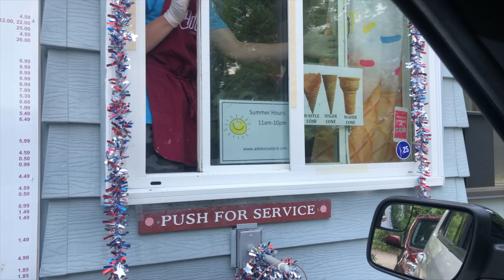FOURTH OF JULY CELEBRATION VLOG | 2020 4th of July family get together and pregnancy announcement!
Celebrating the 4th of July (social - distance style)! Visiting family on the fourth of July on the lake outside for a quick hello before heading for drive-through custard. We also took our 4th of July themed pregnancy announcement picture this day. I'm 25 weeks pregnancy in this vlog and trying to survive the heat during the 4th of July celebration!

BEAUTY MUST HAVES:

Today's Lips:

Chanel Rouge Coco gloss

Tarte Tartiest Lip Paint

My favorite lip balm under $5:

Lash adhesive:

Eyeshadow base:

Eyeshadow palette:

Eyeliner felt tip (dark gray):

Brows (#3):

Face makeup:

Tarte loose powder foundation:

Hair:

Eva's clip in toddler bows (so many color options):

My silk headband (so many color options):

Finishing hairspray (can't live without):

Styling brush:

Some or all of the product links contain an associate code.

A LITTLE ABOUT ME:

Hi, I'm Care! Sharing my experiences with motherhood, pregnancy, money, motivation and mindset. Some of my favorite videos to make include baby essentials, family vlogs, pregnancy journey / updates and more! I love to document life via video and hope to spread happiness and love!